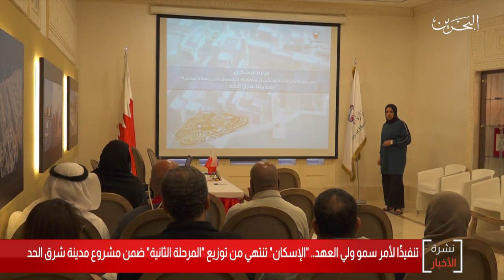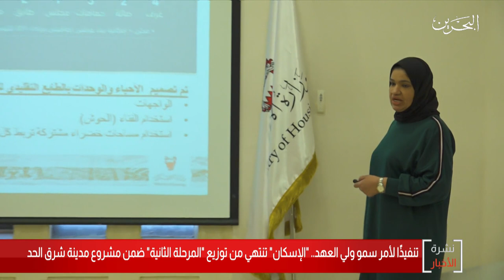البحرين مركز الأخبار : وزارة الإسكان تنتهي من توزيع المرحلة الثانية لمشروع مدينة شرق الحد 30-01-2020